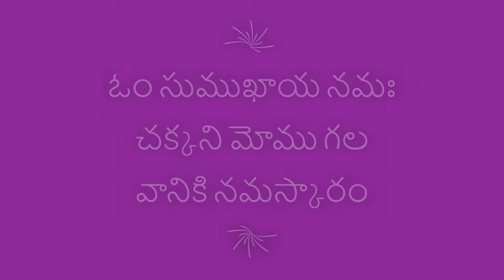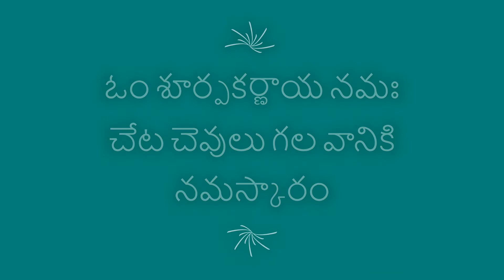16 గణపతి నామాలు. 16 Names of Ganesha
శ్రీ విఘ్నేశ్వర షోడశ నామావళి
ఓం సుముఖాయ నమః
చక్కని మోము గల వానికి నమస్కారం
ఓం ఏకదంతాయ నమః
ఒకే దంతం గల వానికి నమస్కారం
ఓం కపిలాయ నమః
ఎర్రని మేనిఛాయ గల వానికి నమస్కారం
ఓం గజకర్ణకాయ నమః
ఏనుగు చెవులు గల వానికి నమస్కారం
ఓం లంబోదరాయ నమః
పెద్ద బొజ్జ గల వానికి నమస్కారం
ఓం వికటాయ నమః
పెద్ద శరీరం గల వానికి నమస్కారం
ఓం విఘ్నరాజాయ నమః
విఘ్నములకు రాజైన వానికి నమస్కారం
ఓం గణాధిపాయ నమః
గణములకు అధిపతి అయిన వానికి నమస్కారం
ఓం ధూమ్రకేతవే నమః
పొగను పతాకముగా గలవానికి నమస్కారం
ఓం గణాధ్యక్షాయ నమః
గణములకు అధ్యక్షుడైన వానికి నమస్కారం
ఓం ఫాలచంద్రాయ నమః
నుదుట చంద్రుని ధరించిన వానికి నమస్కారం
ఓం గజాననాయ నమః
ఏనుగు మోము గల వానికి నమస్కారం
ఓం వక్రతుండాయ నమః
వంకర తొండము గల వానికి నమస్కారం
ఓం శూర్పకర్ణాయ నమః
చేట చెవులు గల వానికి నమస్కారం
ఓం హేరంబాయ నమః
దీన రక్షకునకు నమస్కారం/అంబికా పుత్రునకు నమస్కారం
ఓం స్కందపూర్వజాయ నమః
కుమారస్వామికి అన్న అయిన వానికి నమస్కారం